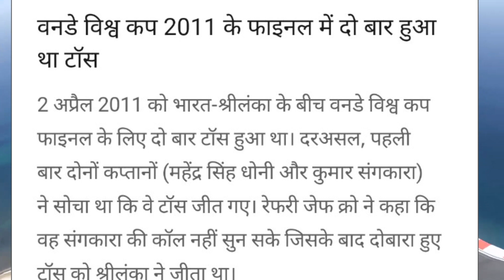The toss was held twice in the final of ODI World Cup 2011.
ind vs sl 2011 final toss
2011 wc final toss
world cup 2011 finals
india vs srilanka world cup 2011 final match
world cup 2019 toss coin
cricket world cup toss coin
india vs sri lanka 2011 world cup final fixed
cricket world cup finals